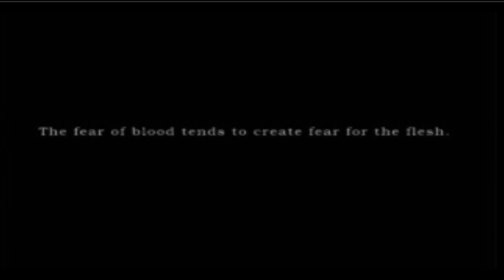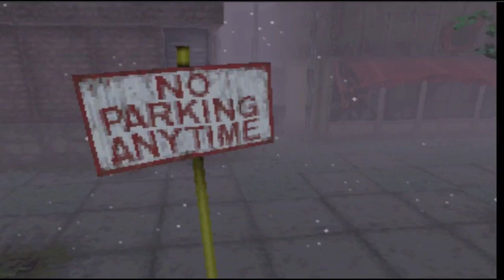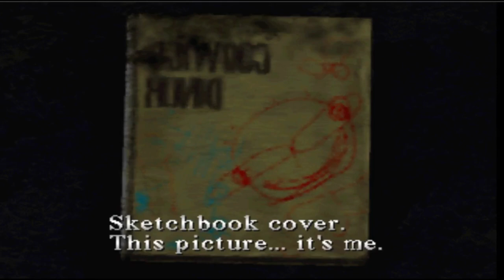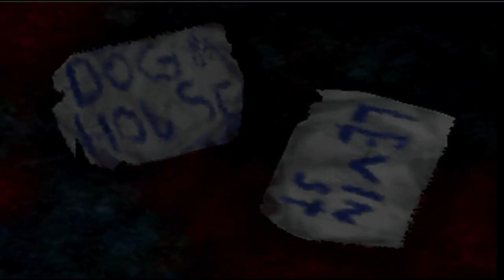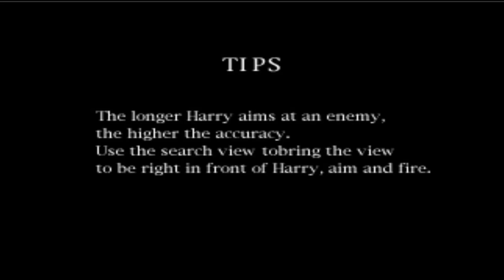Welcome to Silent Hill//Silent Hill [ No commentary] -part 1-